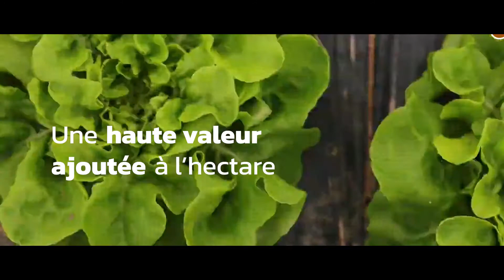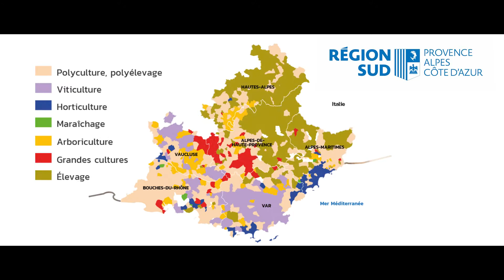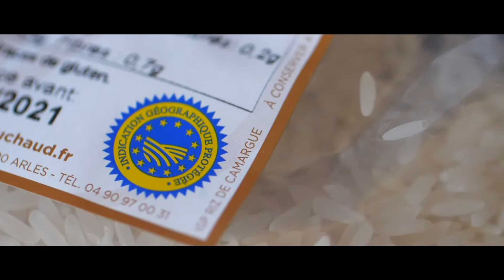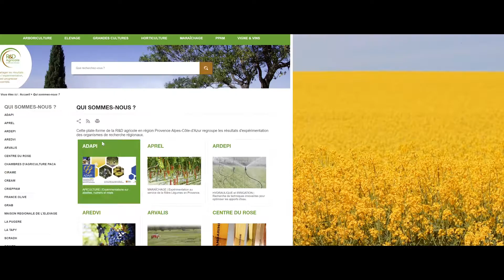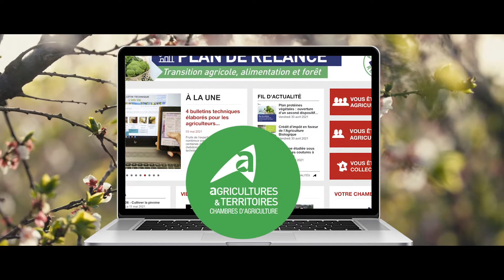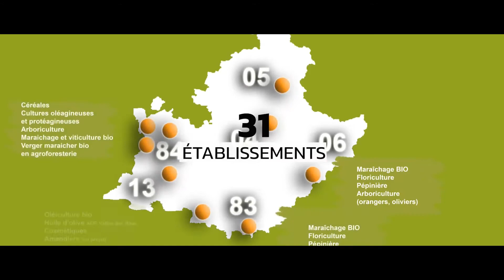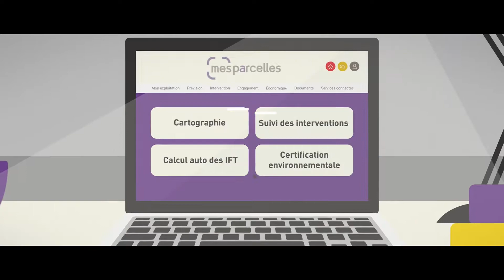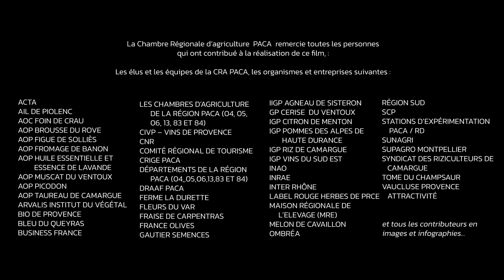Région Provence Alpes Côte d'Azur... Terre d'excellence !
Dans le cadre de la Semaine de l’Agriculture Française 2021, la Chambre régionale d’Agriculture présente un état des lieux en chiffres et en images du secteur agricole en Provence-Alpes-Côte d’Azur. En 12 minutes et 9 thématiques, ce portrait vidéo concentre les données les plus récentes sur l’économie et l’emploi agricole, les filières de production, les labels de qualité et le Bio, l’agritourisme, l’innovation et les défis du climat, les démarches collectives et le rayonnement international des produits agricoles provençaux. Loin des clichés et des idées reçues, un panorama complet et concis qui témoigne de l’excellence des produits de Provence-Alpes-Côte d’Azur et du rôle majeur de l’agriculture provençale dans l’alimentation du territoire national."